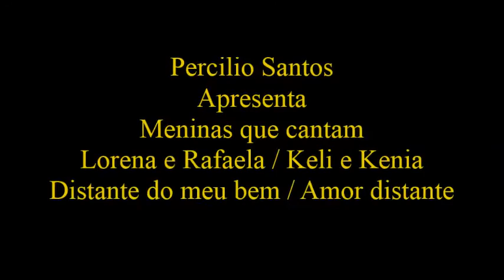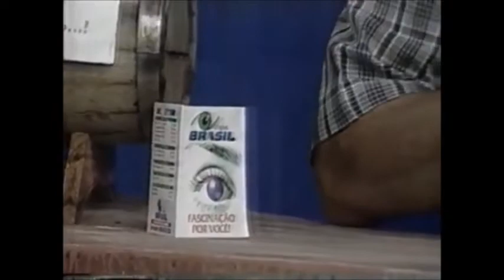Meninas que cantam Lorena e Rafaela/ Keli e Kenia